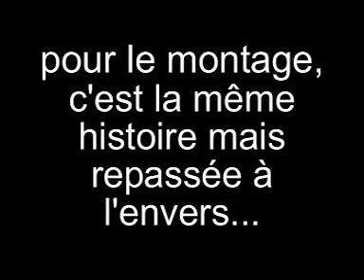"Bénévoles et Cie" par le Théâtr'enfant de Sardent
Car le théâtre amateur vit aussi grâce aux techniciens bénévoles...